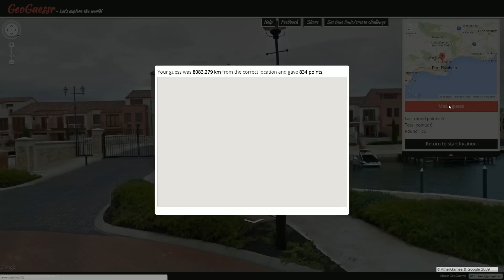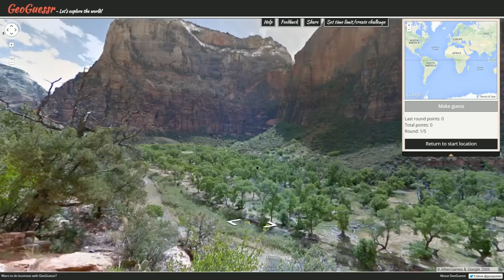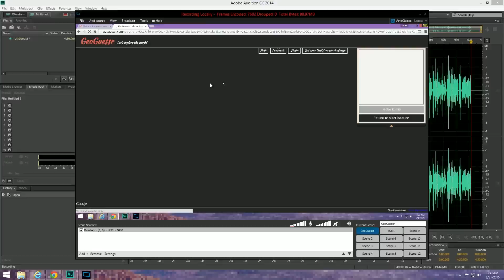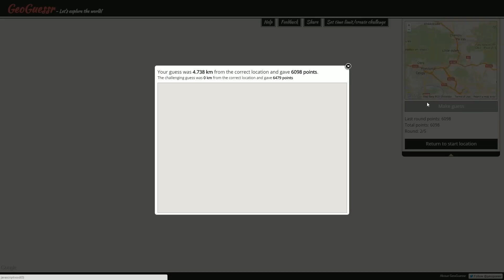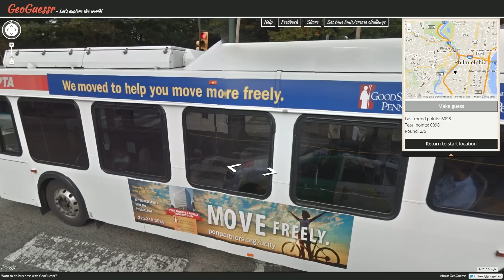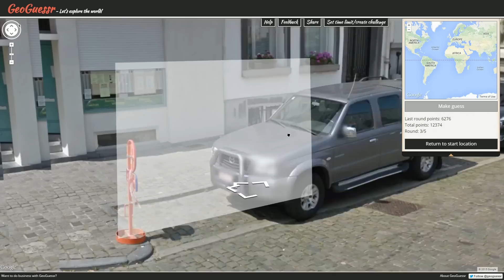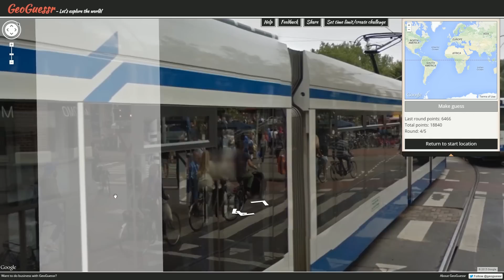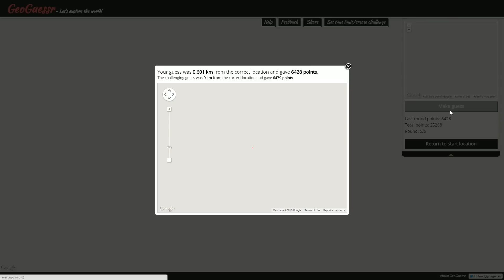Pro Plays with Ather - GeoGuessr Viewer Challenges - Episode 593 (Within Earshot)